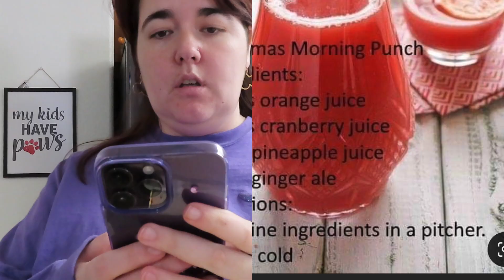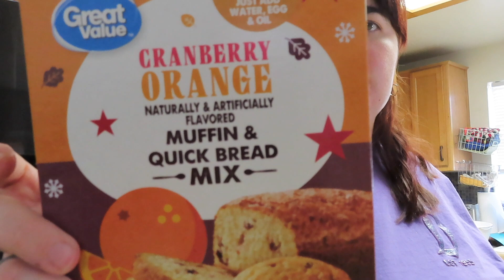vlog: Christmas Eve & Christmas Day 🎄